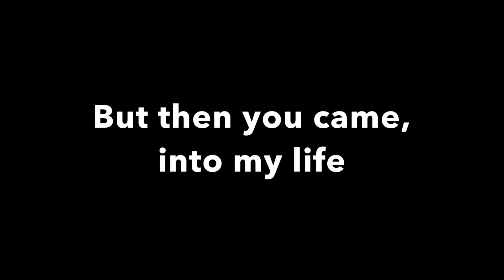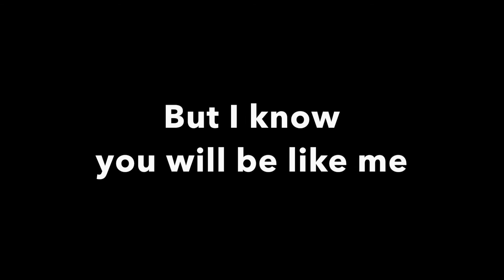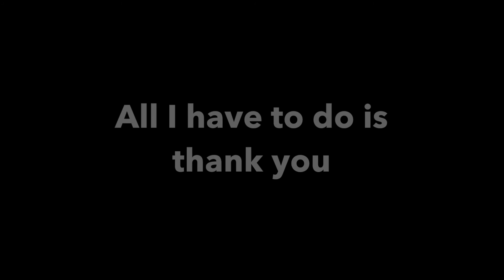9. From Father to Son (Official Lyric Video) - Gabriel Iwasaki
“From Father to Son" is the 9th track of my first solo album "The Journey of Life".

If you liked the song, you can listen to the full the album on Spotify

Music composed, arranged, recorded and mixed by Gabriel Iwasaki.